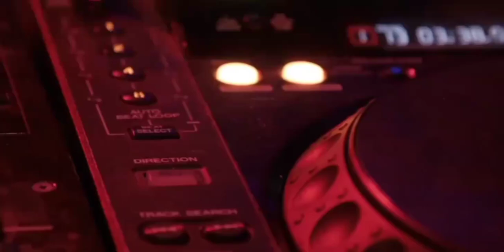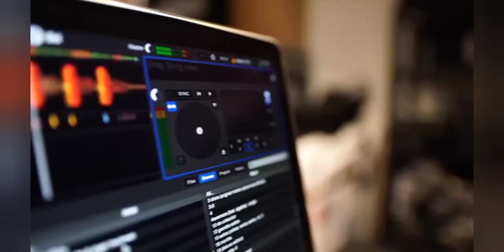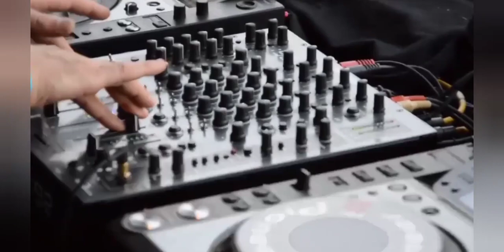REMIX MORO SONG